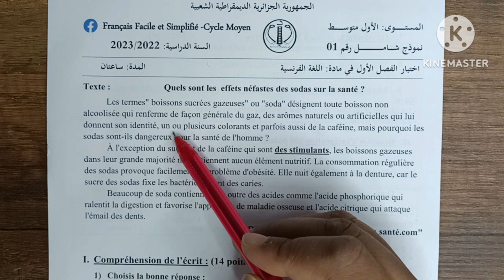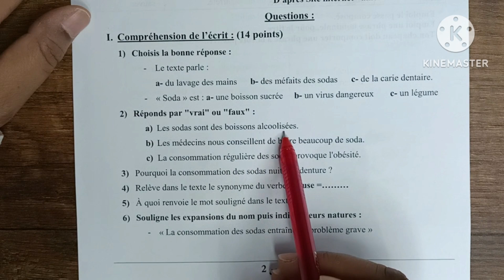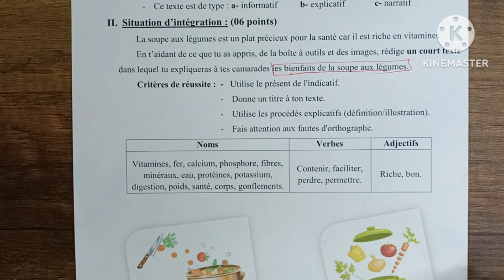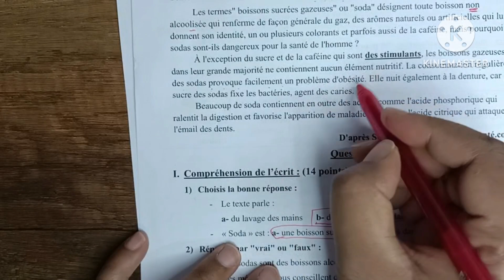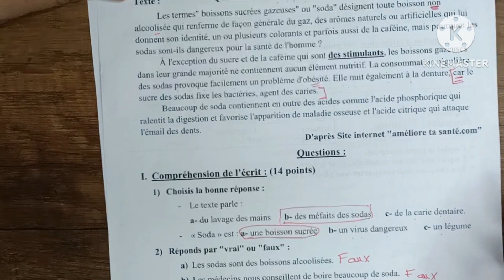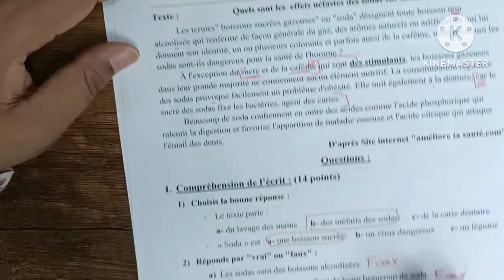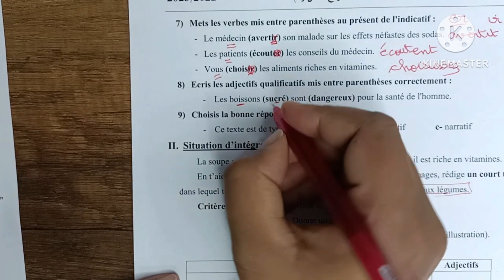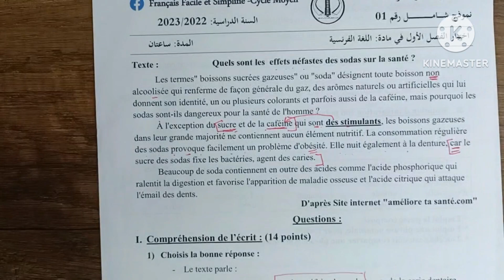نموذج اختبار الفصل الأول فرنسية اولى متوسط مع أم يقين